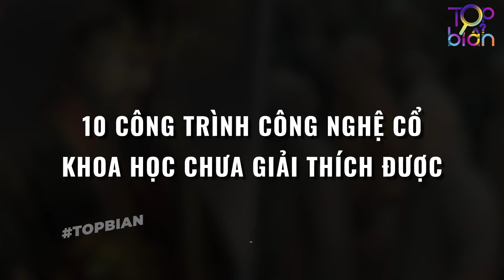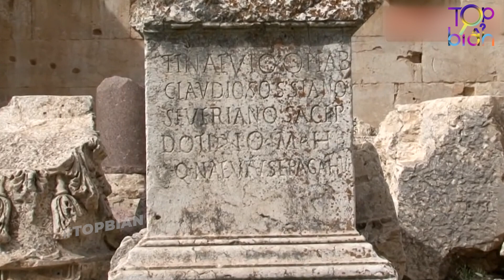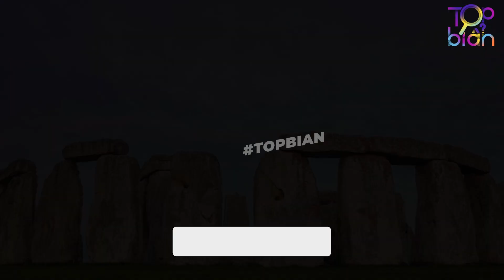10 Công Trình Công Nghệ Cổ Mà Các Nhà Khoa Học Chưa Giải Thích Được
10 CÔNG TRÌNH CÔNG NGHỆ CỔ MÀ CÁC NHÀ KHOA HỌC CHƯA GIẢI THÍCH ĐƯỢC
Hello. Chào mừng mọi người đã cùng quay trở lại với channel TBA – Chuyên cập nhật những thông tin nóng sốt nhất hiện nay.
Top bí ẩn đúng với cái tên. Chúng ta sẽ cùng lặn lội không ngại không gian và cả thời gian để vén màn cái gì đó bí ẩn của nhân loại. Trên thế giới có những công trình kiến trúc cực kì hoàn mỹ. nếu nó được xây dựng trong thời đại ngày nay thì đó quá là điều bình thường luôn, tuy nhiên những công trình đó được xây dựng cách chúng ta hàng nghìn năm, mới là điều bí ẩn để khám phá. Hãy cùng TBA tìm hiểu 10 công trình kiến trúc cổ đại đã được con người dựng lên từ cái thời ngày xửa ngày xưa nhé.

0:00 0. GIỚI THIỆU
0:36 1. QANATS CỦA GONABAD
1:08 2. KIẾN TRÚC BẰNG ĐÁ DƯỚI BIỂN SÂU
1:42 3. THỊ TRẤN DƯỚI LÒNG ĐẤT DERINKUYU
2:23 4. NHÀ THỜ ĐÁ ETHIOPIA
3:12 5. ĐỀN KAILASA
3:41 6. ĐỀN JUPITER BAALBEK
4:27 7. TIKAL, GUATEMALA
5:04 8. NEWGRANGE, IRELAND
5:40 9. STONEHENGE
6:16 10. ĐỘI QUÂN ĐẤT NUNG